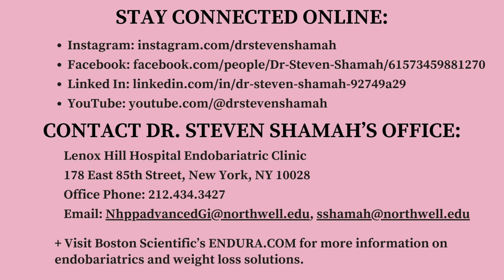What Is Capsule Endoscopy?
In this video, Dr. Steven Shamah, an endobariatric gastroenterologist at Lenox Hill Hospital in New York City, explains how a capsule endoscopy procedure works. In a video capsule endoscopy, the patient swallows a “capsule” the size of a pill that has cameras embedded in it, so that doctors can visualize the small intestine. Before this cutting-edge technology was available, doctors had to rely on cat scans or surgery to explore any issues in the small intestine, but now they can see into this organ and make concise medical evaluations in a much safer, minimally invasive way. This exciting advancement in endoscopy helps medical professionals see, find, diagnose, and better treat abnormalities, infections, and diseases in the small intestine.

CONTACT DR. STEVEN SHAMAH’S OFFICE:
Lenox Hill Hospital Endobariatric Clinic